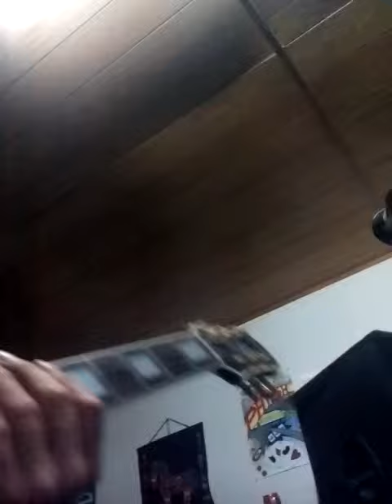It'll be something later.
Sound peaks and cracks the whole time and it sounds like trash really, but I like it so I put it here to remember it and if you enjoy it as well then great. I'm glad, but what ever this one was for me.